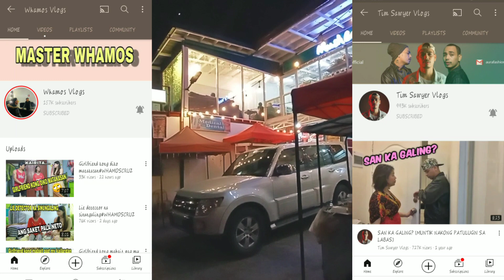FINALLY NAKITA KONA IN PERSONAL ANG MGA IDOL KO|NO MORE EXPECTATIONS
Sobrang saya kopo kasi nakita kona in person ang idol ko na tim sawyer at idol Whamos sa Mushbetter mart na matatagpuan po dito sa las piñas green revolution...Sa katulad ko na small youtuber na naghahangad na makita ang mga idol ko ay isang malaking karangalan napo,Salamat sainyo mga idol kasi napakabait nyo sa personal,grabe until now diko akalain na malapitan ko kayo kasi lagi ko lang nakikita mga vlogs nyo na grabe puno ng katuwaan at nakaka goodvibes talaga...Salamat po talaga ng sobra mga idol sana one day at wish kopo makasama kopa kayo sa mga vlogs ko at maka collab kopo kayong dalawa po. Maganda po mag grocery sa Mushbetter mart kasi bukod sa mura ang linis papo grabe...